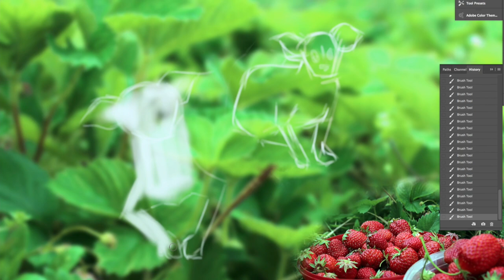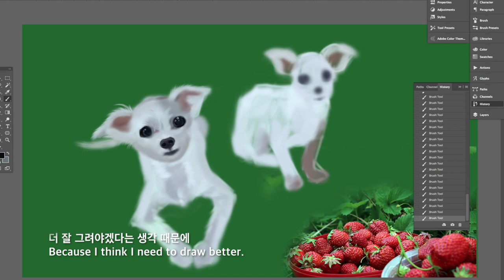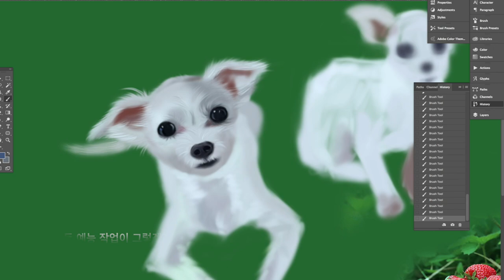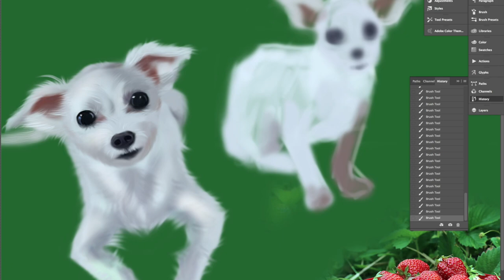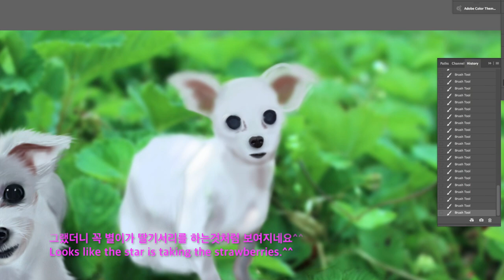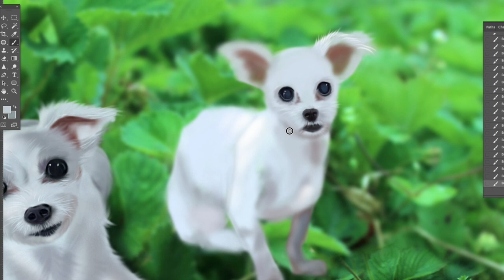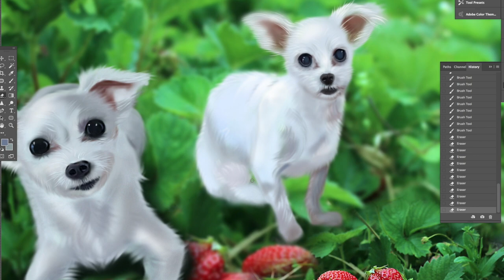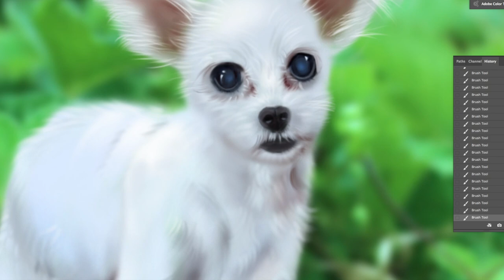[강아지 그리기] 포토샵을 이용해 태블릿으로 강아지 그림그리기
유튜버 공별이네TV 공주와 별이 그림 포토샵으로
딸기사진: Pixabay로부터 입수된 Carl Stridsberg님의 이미지 입니다.